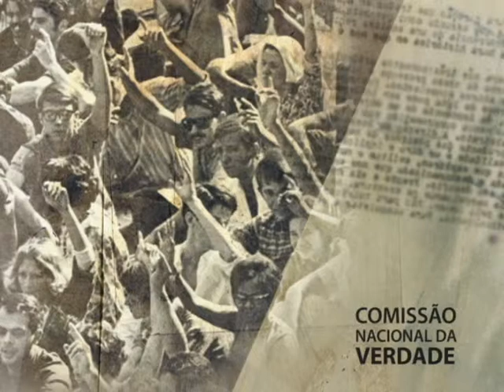Comissão Nacional da Verdade no Recife: Nadja Brayner (5/8)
Audiência Pública da Comissão Nacional da Verdade no Recife (PE), realizada em parceria com a Comissão Estadual da Verdade Dom Hélder Câmara. Membro da Comissão Estadual da Verdade Dom Helder Câmara, Nadja Brayner, relatou o atentado a tiros sofrido por Cândido Pinto de Melo, que presidia a União dos Estudantes de Pernambuco, ocorrido em maio de 1969 e que lhe deixou sequelas para toda a vida. Esta é a segunda e última parte do relato. Data 10/09/12. Captação de imagens e áudio: Empresa Brasil de Comunicação (EBC). Edição: Lívia Mota/CNV. Arte do Youtube da CNV: Paula Macedo e Isabela Miranda /CNV.